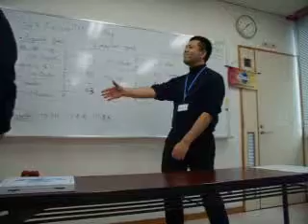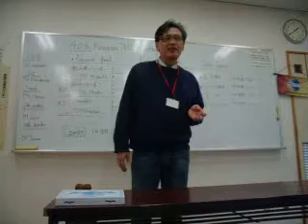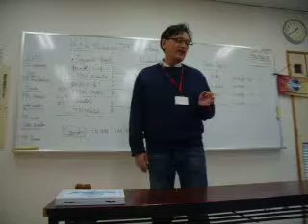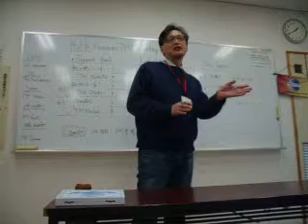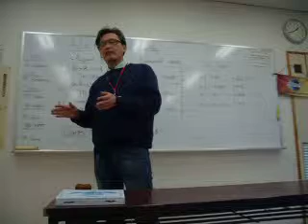2015.02.01 桑名トーストマスターズクラブ Prepared Speech 2nd Speech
TM 奥田
「気の利いた一言？」